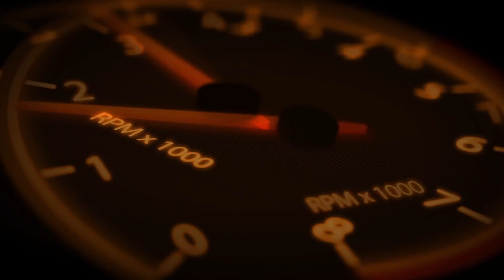iRacing - Xfinity Series at Daytona - Race 2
Race two and after a horrible start thanks to the sim crashing on me. I scramble back to run near or at the top till lap traffic gets in my way costing me the race.

iRacing is a monthly subscription racing simulator.

PC specs:(with Amazon Associates Links)

Intel i7 8700k
Corsair Hydro Series H110 CPU water cooler
ASUS ROG Maximus X Hero Motherboard
EVGA 1000w Supernova power supply
2 - Samsung 850 EVO 500GB SSD
EVGA GeForce GTX 980 Ti Hybrid
CORSAIR Vengeance LED 32GB (4x8gb) DDR4 3000 SDRAM
WD Black 1TB HDD
WD Black 5TB HDD
Corsair Carbide Series Air 540 Case
ASUS ROG PG278Q Swift Nvidia G-Sync Gaming Monitor
Logitech G29 Racing Wheel
Logitech G Driving Shifter
Blue Yeti Microphone
Elgato Steam Deck
Logitech G Saitek Farm Sim Side Panel
TrackIR 5 Head Tracking and Track Clip Pro